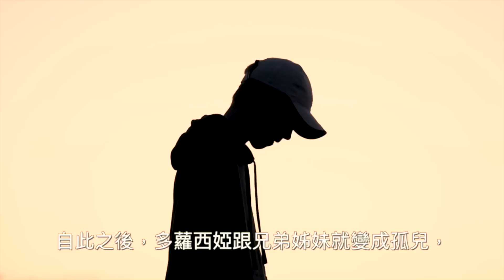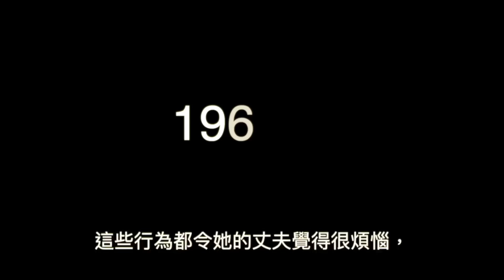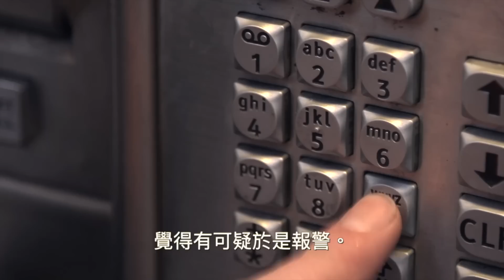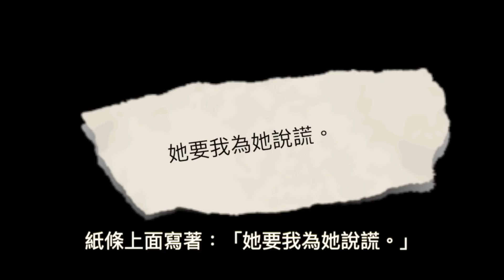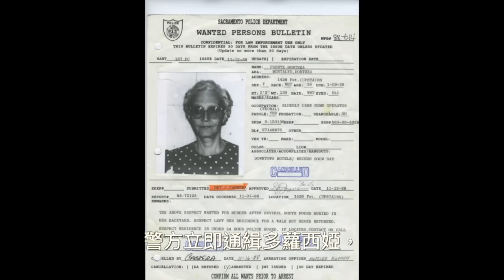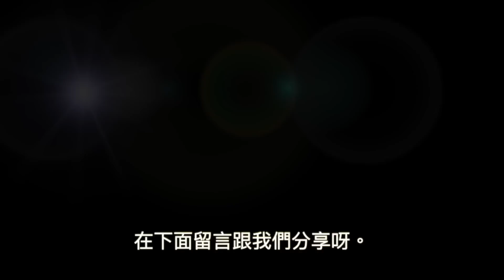【奇案實錄】把一班老人埋在花園的婆婆，竟積極協助調查？｜多蘿西婭美國恐怖室友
美國薩克拉門托一個社區內有老接連失蹤，但警方卻對案情毫無頭緒，直至一名社工要求警方調查一名老人的失蹤，才令多蘿西婭這個惡魔的所作所為曝光。多蘿西婭出生在一個環境複雜的家庭，因為缺乏技能令多蘿西婭長大後只可以靠偷呃拐騙過活，多蘿西婭開設了一家收容所專門接受被大眾所厭棄的人，因此她嬴得不少口碑，甚至打進了上流社會，不過她背後的目的卻是騙取收容所內住客的津貼，甚至為此不惜對長者狠下毒手。